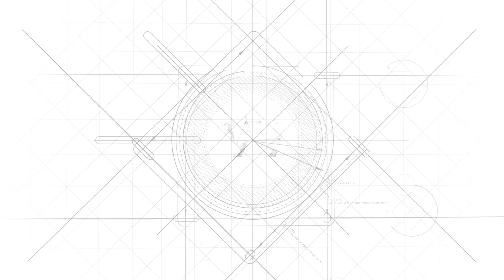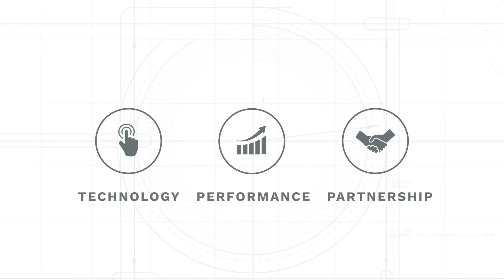UWT - Der Experte für Füllstandsmesstechnik LEVEL. UP TO THE MAX.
Wer sich „LEVEL. UP TO THE MAX.“ auf die Fahne schreibt, muss dies auch leben – im Unternehmen ebenso, wie im Markenauftritt. Genau das ist die Idee hinter dem neuen UWT Branding und diese Geschichte erzählen wir auch in unserem neuen UWT Brandvideo.

Aber unsere Qualitäten kann man im Prinzip gar nicht messen, sondern einfach nur selbst erleben und wertschätzen. Ganz gleich, ob es um die Füllstandsmessung von Schüttgut oder Flüssigkeiten geht, oder um die partnerschaftliche Zusammenarbeit mit unseren Kunden und im eigenen Team. Wir sind UWT und setzen auch mit unserem neuen Branding Maßstäbe.